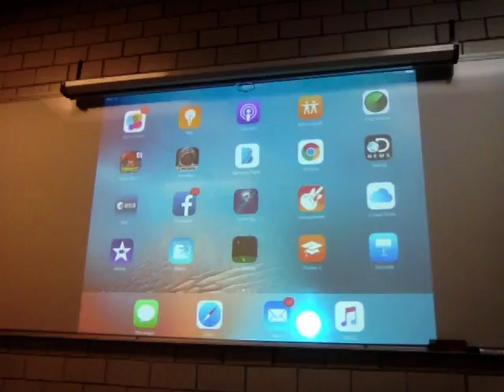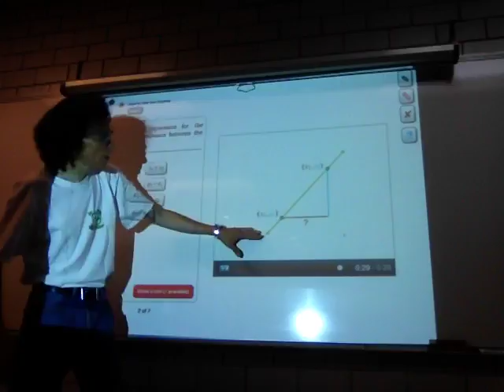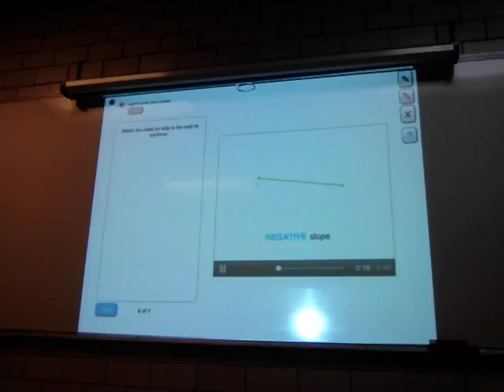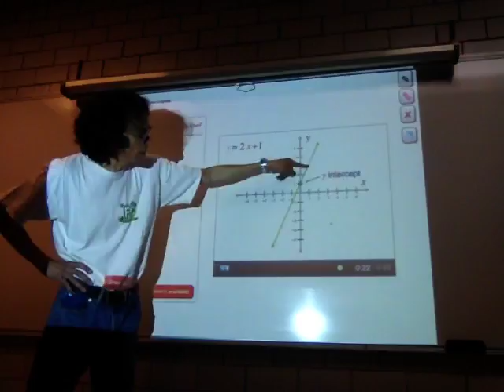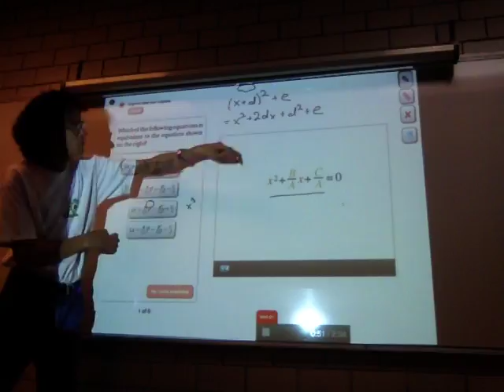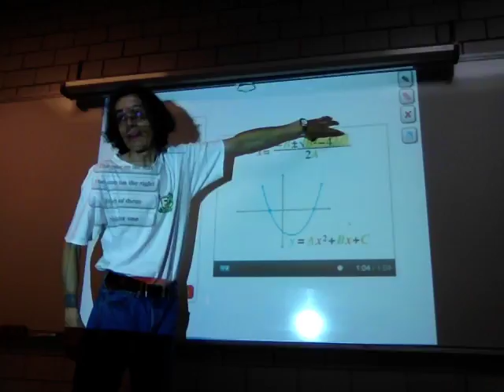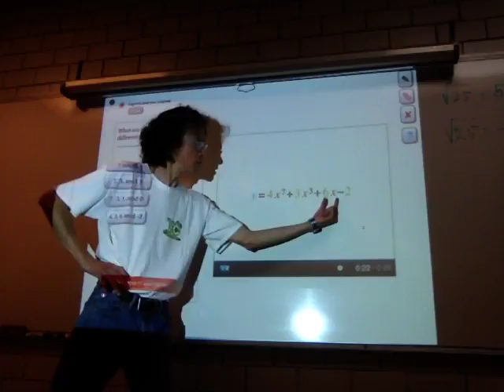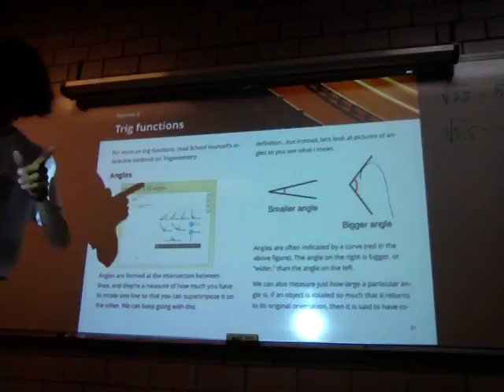Polinomios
18 de mayo
Sesión 3
1.2 Polinomios
Biomatemáticas II Trimestre 16-P
Unidad Iztapalapa